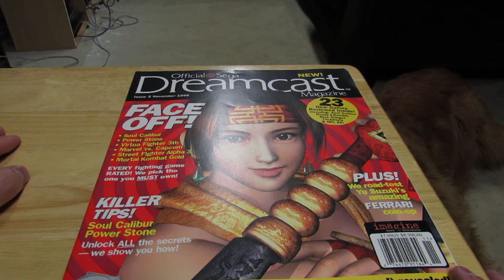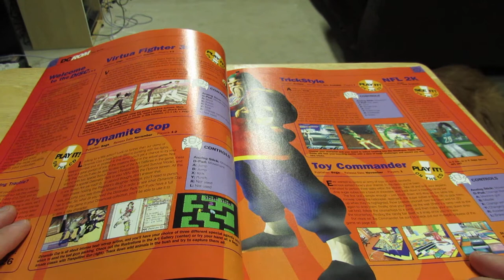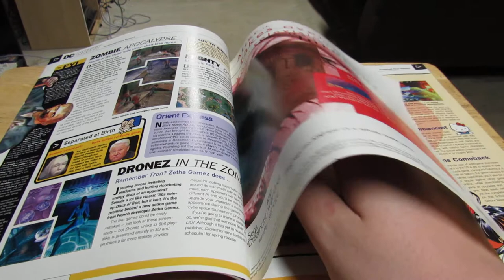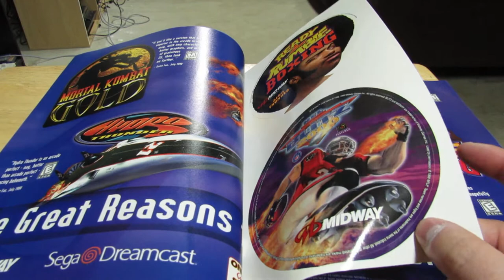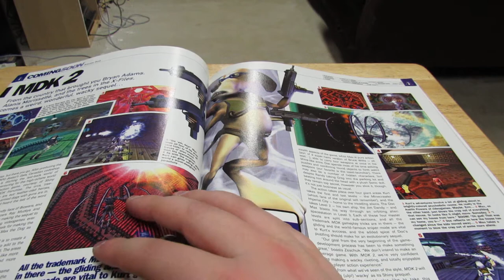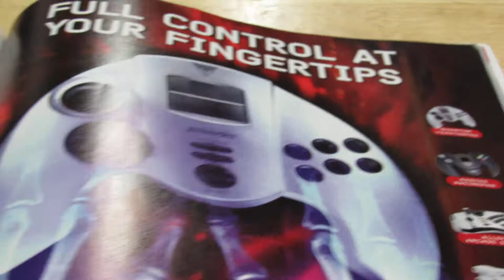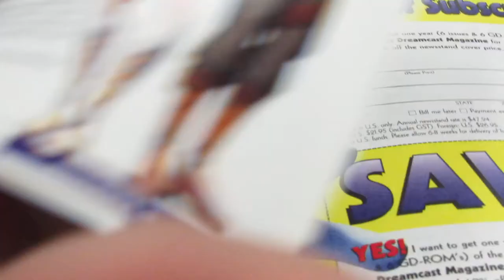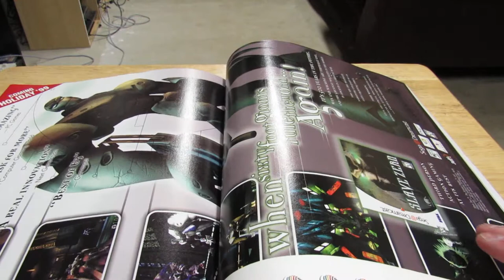Let's Read the November issue of The Official Dreamcast Magazine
Hello YouTube,

For starter's I want to apologize for the abrupt ending to this video, my camera clipped out and I didn't realize it until after I filmed this. Anyway's Let's Read some of the second issue of The Official Dreamcast Magazine.